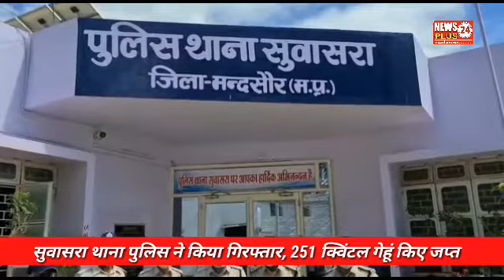सुवासरा थाना पुलिस ने व्यापारी से धोखाधड़ीकर 251 क्विंटल गेंहू लेजाने वाले आरोपी ड्राइवर को पकड़ा..